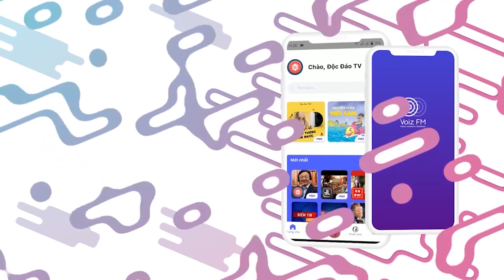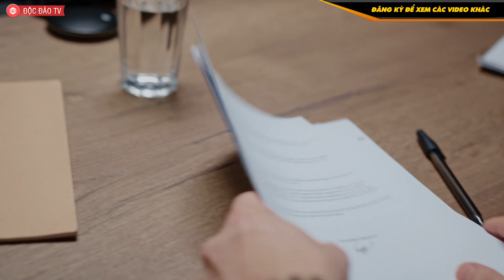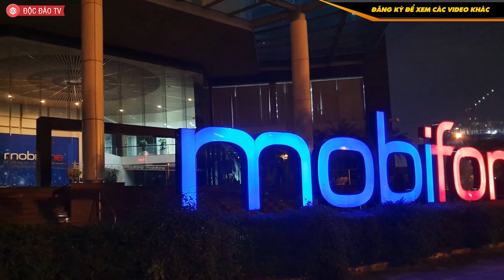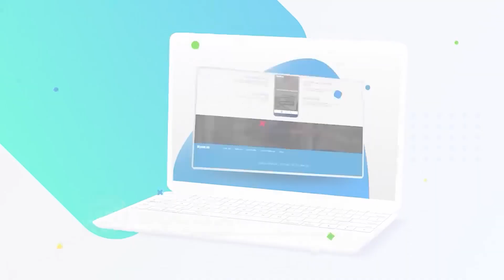THƯƠNG HIỆU VIỆT: Mobifone Đã Ra Đời Như Thế Nào ?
00:00 Intro
00:23 Nội dung chính